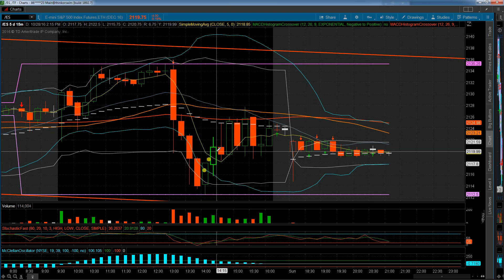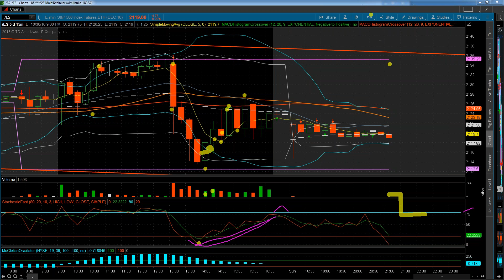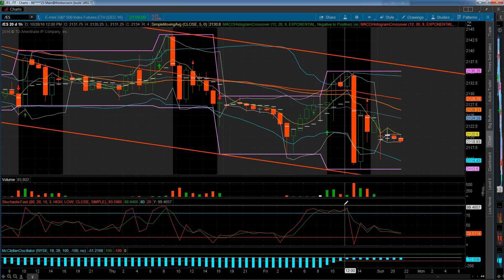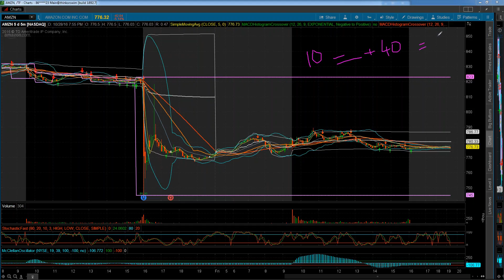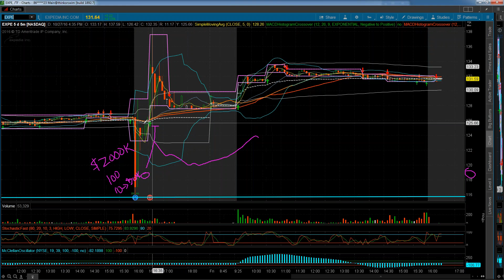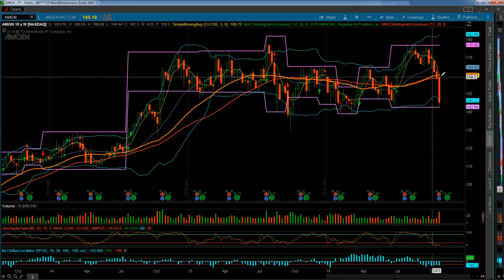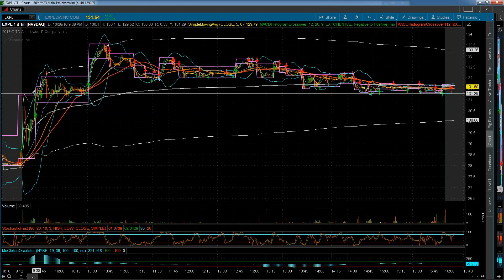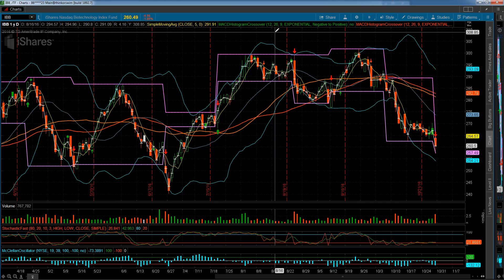FREE ACS COACHING WEBINAR : PRE_ELECTION FORECASTS / ER-TRADE MANAGEMENT STRATEGY / SPX RUT TRADING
PRE-ELECTION FORECASTS:  VERY DETAILED ANALYSIS/STRATEGY ON SPX/RUT TRADING TECHNIQUES : INTRADAY CANDLE_DYNAMICS : DARVAS_BOX / VWAP / STOCHASTICS / VOLUME BARS